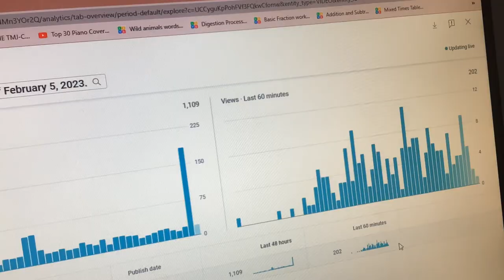You can probably guess what’s happened here.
I had noticed a big spike in views from my video.